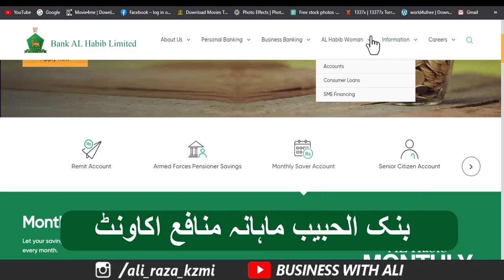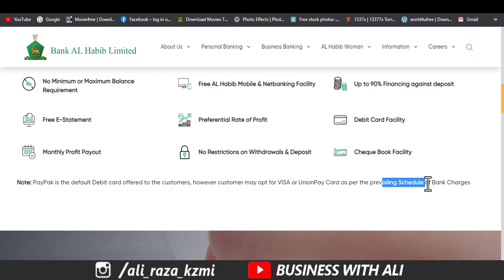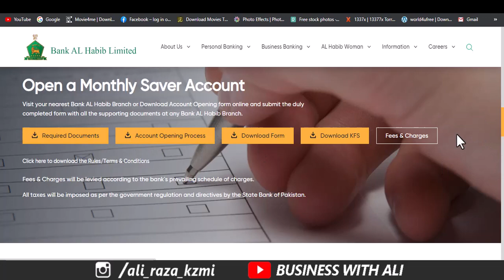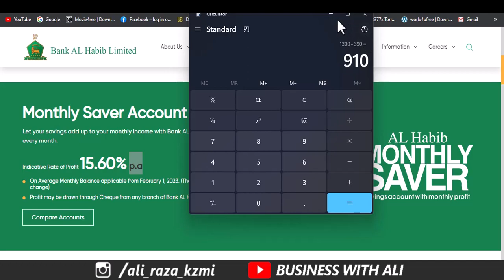Bank Al Habib Monthly Saver Account Complete Information with Latest Profit Rates March 2023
In this video you will know the latest and complete information regarding bank al habib mahana bachat account with new profit rates of 2023. Ap account ki mukammal malumaat k sath sath exclusive benefits, account opne krwany ka tarika, tax kitna lgy ga or zakat ki katoti k ilawa tmam information jaan sken gye. Please watch this video for further information.
Thanks

1. Bank Al habib monthly profit account
2. Bank Al Habib Mahana Bachat Account
3. Bank Al Habib mahana munafa account
4. Bank al habib monthly saver account complete information
5. bank al habib monthly profit scheme
6. Monthly saver bank al habib
7. Best monthly profit saving account in Pakistan
8. Best monthly income plan
9. Bank Interest rates in Pakista
______________Follow me __________________________